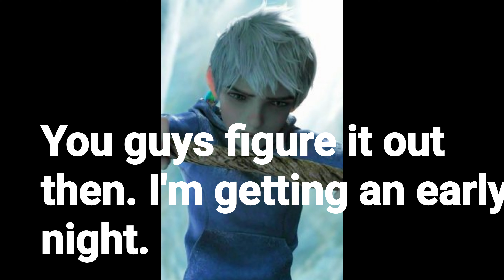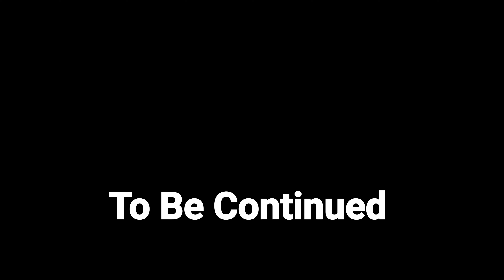Jelsa In College Part 6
xoxo 🤗